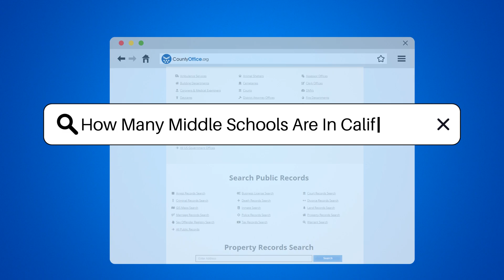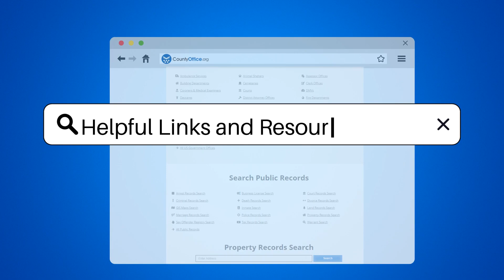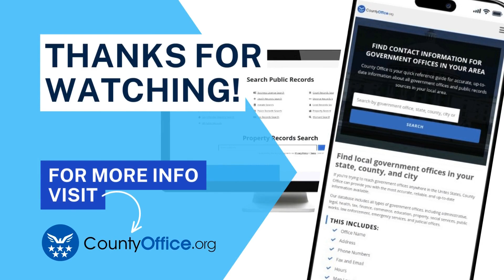How Many Middle Schools Are In California? - CountyOffice.org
How Many Middle Schools Are In California? Ever wondered about the landscape of middle education in California? In this video, we delve into the world of California's middle schools, exploring the diverse educational opportunities they offer to students in grades 6 through 8. From public institutions overseen by the California Department of Education to the various private schools with their unique curriculums, we examine what makes California's middle schools so vital to the state's educational system.

 We discuss the role of the California Department of Education and how it keeps track of the ever-changing number of middle schools. Plus, we touch on the choices parents have between public and private education, ensuring their children get the best possible start in their academic careers.

 For the most accurate and current statistics on the number of middle schools in California, we encourage you to check out the resources provided by the California Department of Education. Their website is continuously updated with the latest figures and is an invaluable resource for anyone interested in the state's commitment to educational development.